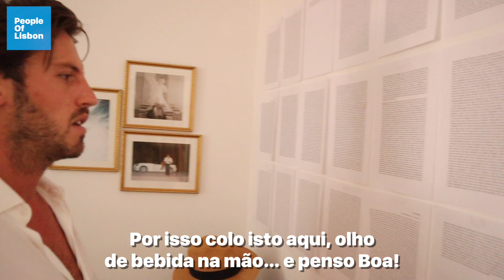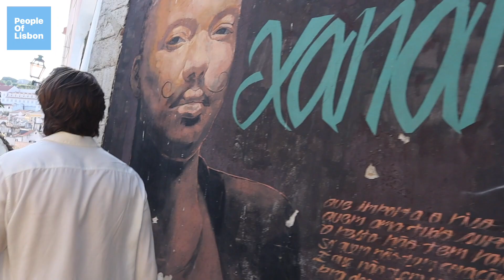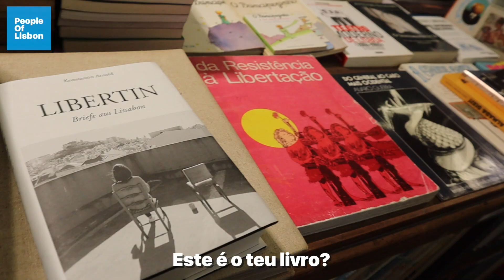Konstantins Lisbon | "I'd rather die here, than live anywhere else."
Konstantins Lisbon | People of Lisbon | Episode 036

PT// Konstantin Arnold é um escritor Alemão que reside em Lisboa há quatro anos. A sua paixão pela cidade - chama-lhe de vila - é puramente genuína. Konstantin pode ser encontrado pela cidade, a desfrutar de uma tasca escondida ou a escrever no seu caderno.

ENG// Konstantin Arnold is a German writer who has lived in Lisbon for four years. He passion for city (he call's it a village) is as genuine as you will find. You might spot Konstantin around the city, either enjoying a divey tasca or writing in his notebook.